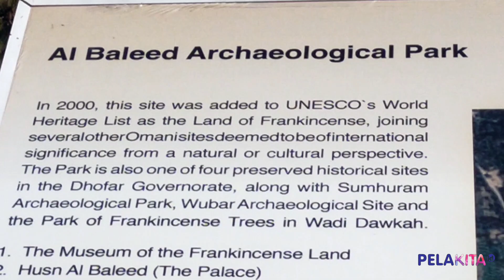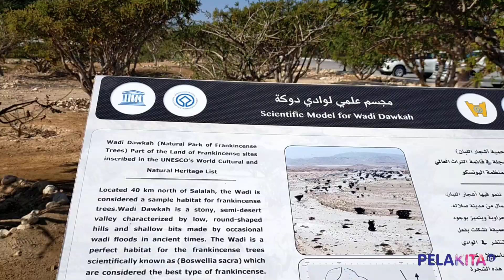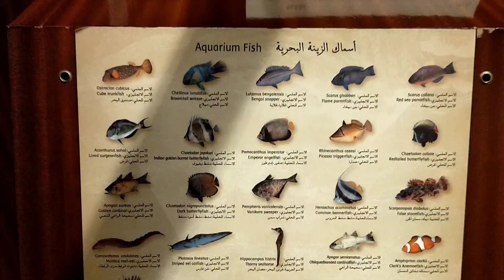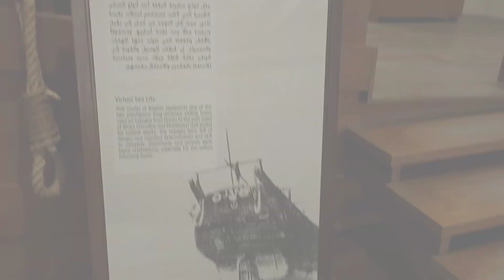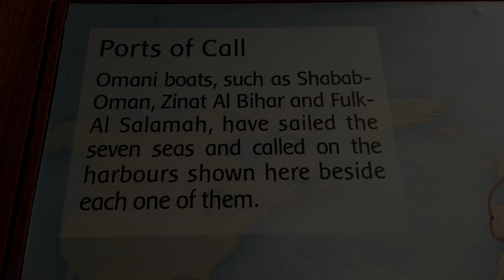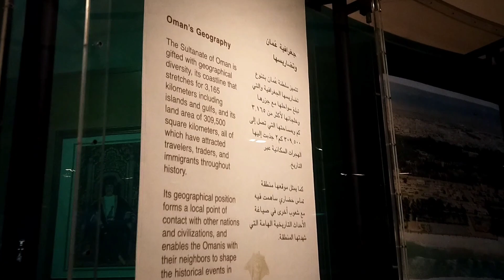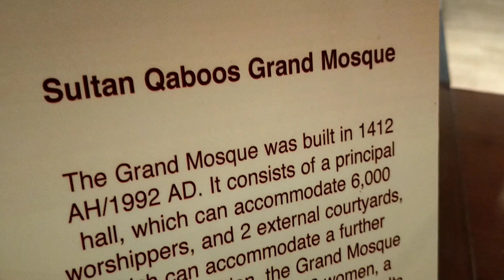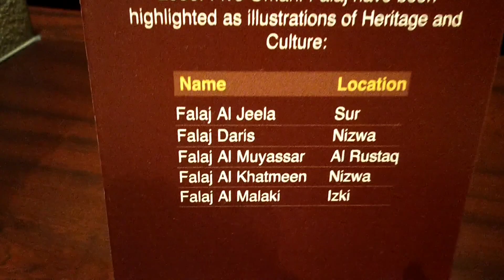Al Baleed, UNESCO Archaeological Park in Salalah Oman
Al-Baleed Archaeological Park is an archaeological park located in Al Balīd of Salalah, Dhofar, Oman. It is a part of the Land of Frankincense in the UNESCO World Heritage Site since 2000